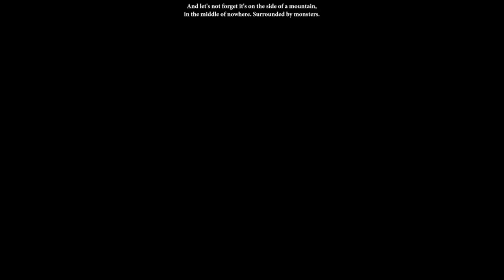Dragon Age 2 | Mark of the Assassin (DLC) - Gameplay PT-BR Parte 26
Na parte 26 desta gameplay/passo a passo de Dragon Age 2, Nest Video de Dragon Age 2, Varric e Hawk encontram Talis uma Assassina enviada para pedir ajuda para roubar uma joia Sagrada.

Desenvolvedor: Bioware
Editora: Eletronic Arts

► Sinopse da história de Dragon Age 2

Você é Hawke, que se refugiou para escapar das terras assoladas pelas criaturas sombrias de Ferelden e defender Kirkwall. Chegue ao poder e lute batalhas épicas, tomando decisões que determinam o rumo da civilização. Sua busca pelo poder começa agora. Como a história vai lembrar de você?

A Edição Ultimate inclui:
- O jogo base
- 3 expansões: The Exiled Prince, Legacy e Mark of the Assassin
- Loja de itens O Empório Negro
- Conjunto de armadura Blood Dragon
- Conjunto de armadura de Ser Isaac
- Conteúdo de Dragon Age II Edição Chancela Bioware: contém armas e armaduras premium, incluindo a Víbora de Antiva, o Baluarte do Investigador e mais
- Pacote de arsenal do Dragon Age II: inclui mais de vinte armas, armaduras e itens únicos
- Pacote de itens para todas as classes: contém Pacote de Item de Mago - Pacote de Item de Ladrão e Pacote de Item de Guerreiro.
- Pacote de itens para todas as classes II: contém Pacote de Item de Mago II, Pacote de Item de Ladrão II e Pacote de Item de Guerreiro II.
- Pacote de Texturas de Alta Resolução: possibilita substituições mais detalhadas para a maioria das texturas do jogo.
- Trilha sonora de Dragon Age II
- The Exiled Prince — Devastado pela tragédia na família, o nobre arqueiro Sebastian Vael é obrigado a voltar para a vida religiosa que havia deixado para trás
Legacy — Descubra a dura verdade sobre a linhagem Hawke
Mark of the Assassin — Recrute a nova integrante Tallis, uma assassina élfica com o estilo de combate próprio dela.